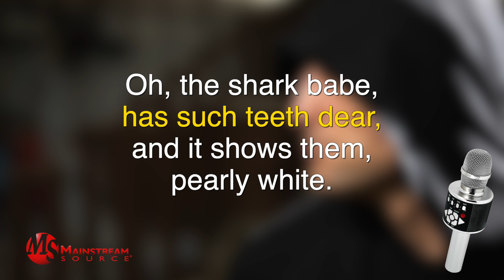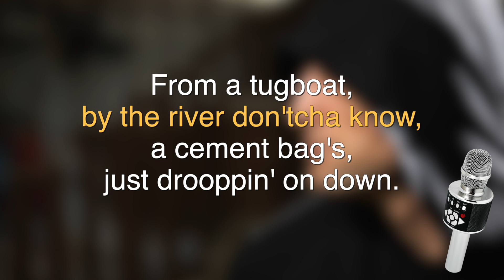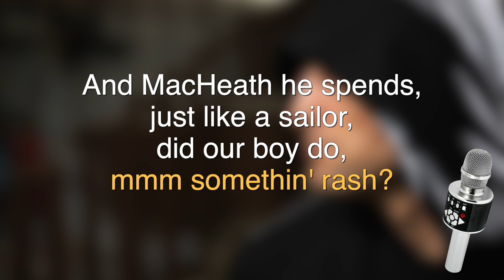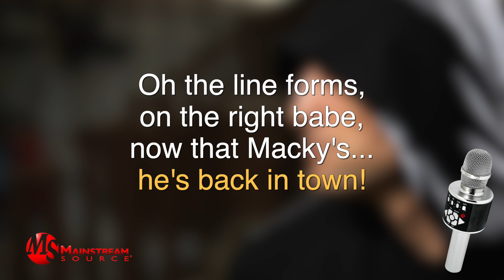Mainstream Source Pro Karaoke "Mack The Knife" Sing A Long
Vocal-in Sing-a-long version for sing-a-long purposes of the popular jazz standard from Mainstream Source Pro Karaoke. Guide Melody and Instrumental versions are also available for this track.

Mainstream Source exclusively offers highest-quality products including wireless karaoke microphones, kitchen essentials, children's bento lunch boxes, thousands of songs in our collections and so much more:

✅ Mainstream Source Amazon Storefront!

✅ Mainstream Source Bluetooth Microphone